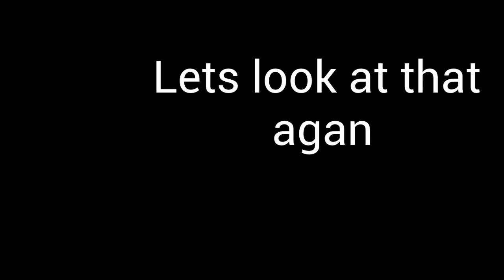How to be COOL1!11!1!11 (UNCENSORED) CraFt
I never die